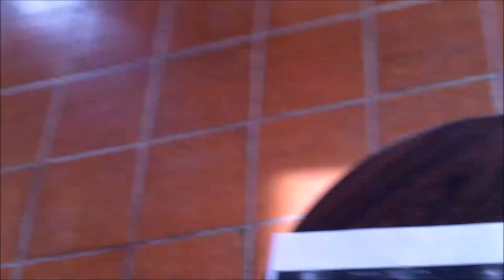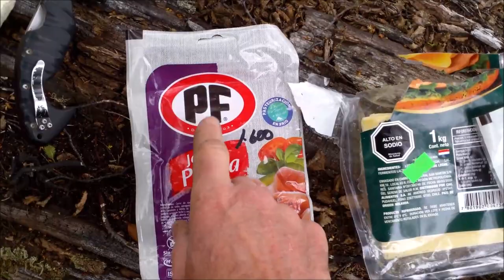Porteur sur 3 Jours-Navarino S04 E22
Je pars sur 3 jours en tant que porteur (normalement).
En prévision de l'ouverture d'une route vers le village de Puerto Toro, un géomètre viens faire une "évaluation de terrain"...
Il n'a aucune idée de ce qui l'attend...

Trajet à effectuer 34km, dont les 10 premiers Km de "sentier de pénétration" sont déjà ouvert, enfin c'est ce qu'ils pensent à Santiago...
La réalité est tout autre...
Et les conditions météo ne sont pas des plus favorables.

Merci à tous ceux d'entre vous qui sont déjà abonnés (ça coûte rien, c'est gratuit...),
Merci à tous ceux qui ont de plus activé la cloche pour les notifications,
Merci à tous ceux qui laissent un commentaire,
Merci à tous ceux qui laissent un like,
C'est grâce à vous qu'une chaîne Youtube peut vivre...

Merci à ceux qui laissent un dislike de mettre un commentaire afin de donner vos raisons, la chaîne peut ainsi progresser.